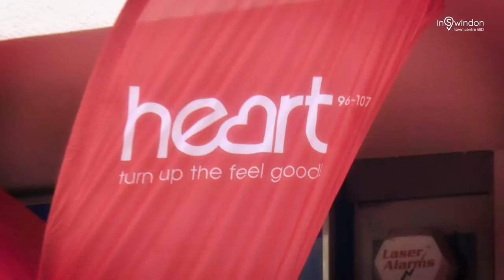Swindon Fairytale Christmas Light Switch-on 2017 (inSwindon) from solo16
Based on the edge of the Cotswolds, but covering the whole of the UK, we are a team of highly skilled broadcast production professionals, with a combined experience of over 60 years. We provide video production, live broadcasting, photography and creative design services.

We produce entertaining and engaging content for a wide range of clients in a variety of sectors. Whether you need a corporate, promotional, training, event video, or a live broadcast we can help.

We have extensive experience in video marketing, marrying video and the web perfectly to deliver your goal. We know what works and what doesn’t and we'll work with you to ensure you get the very best results from your project.

Working across a wide variety of industries & technologies ensures that we are constantly innovating, and striving for new ways of doing things. In the last few years alone our creative team have produced over 350 films for a diverse range of clients. These include key players in the Services, Retail, Technology, Finance and Public sectors.

We work very hard to get the job done promptly, on budget and with as much creativity as our clients expect. We don’t labour over lengthy and complicated contracts or drawn out bureaucratic processes. One look at our happy clients should be enough to show you that we get the job done every time!